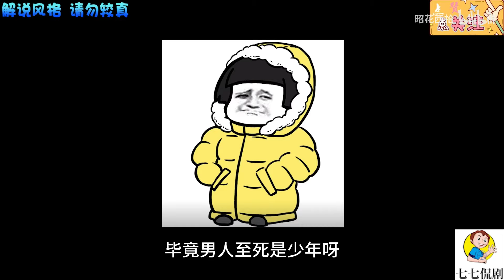中老年相親-大媽相親遇上小她三歲的，拉著紅娘激動不已！大爺：她長得像我媽